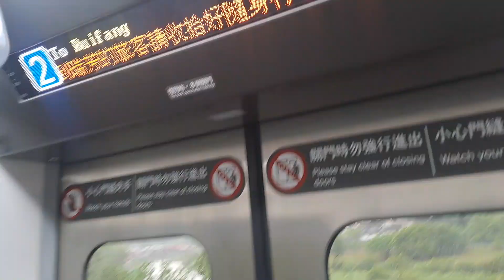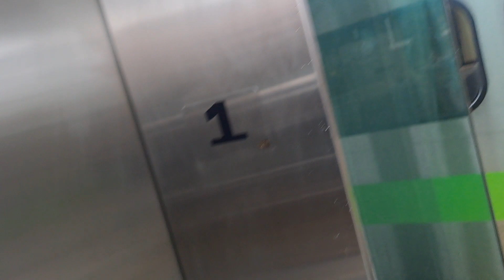4154次北湖發車經由宜蘭線開往瑞芳的銀綠色微笑號EMU900型十輛一編組EMU930區間車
112/8/3瑞芳站9:10分拍攝4154次北湖發車經由宜蘭線開往瑞芳的銀綠色微笑號EMU900型十輛一編組EMU930區間車